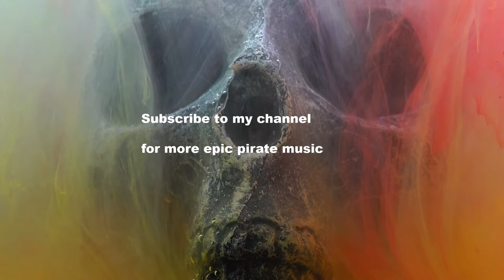Drunken sailor , pirate song. 1 hour version. epic pirate music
Drunken sailor , pirate song. 1 hour version. epic pirate music ,instrumential epic pirate song. Drunken sailor by Cooper cannell.